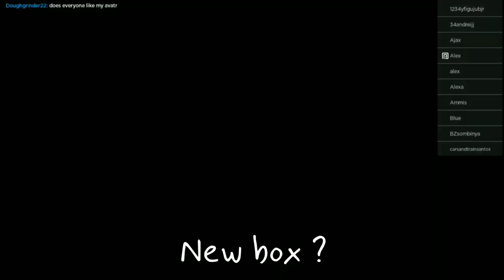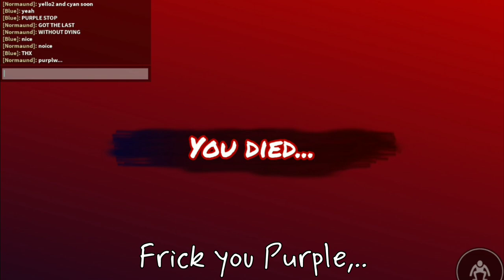PLAYING MARIO KART IN RAINBOW FRIENDS 2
I PLAY TO MARIO KART IN A FUNNY PARK ATTRACTIONS ! (IN RAINBOW FRIENDS CHAPETER 2 !)